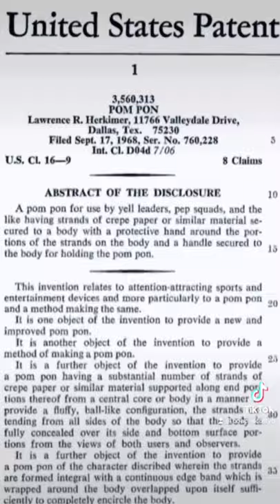Patenting the Pom Pom - cheerleading history from September